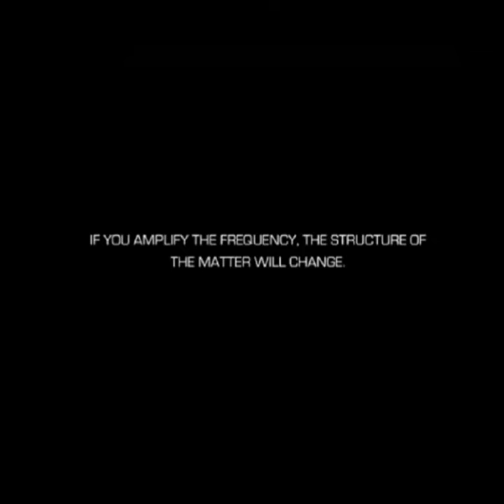RAW TAPES OF KRISTIAN 0.158 LEZING BURNOUT GEWEEST